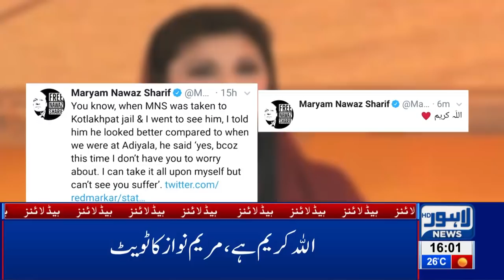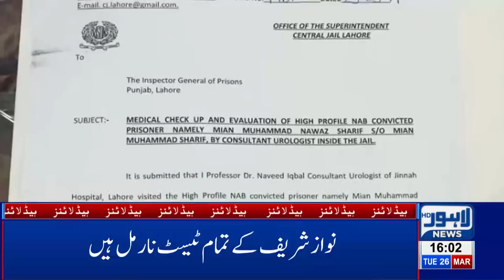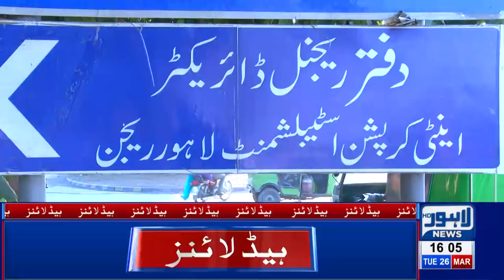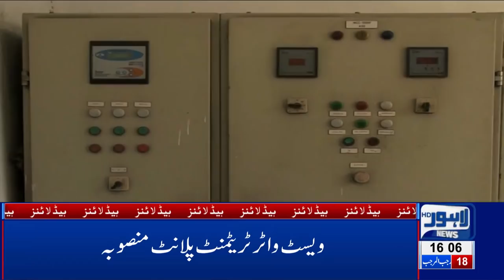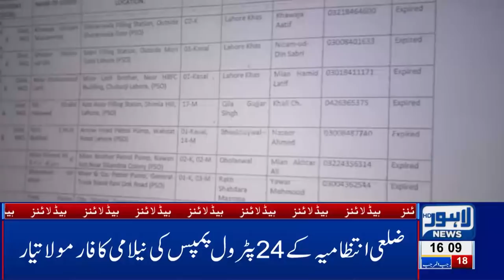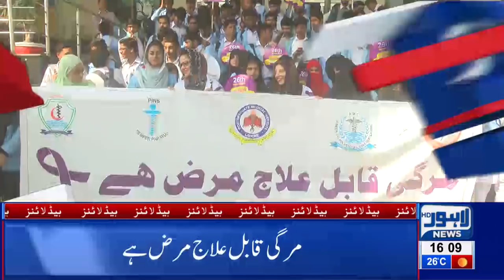04 PM Headlines Lahore News HD – 26th March 2019